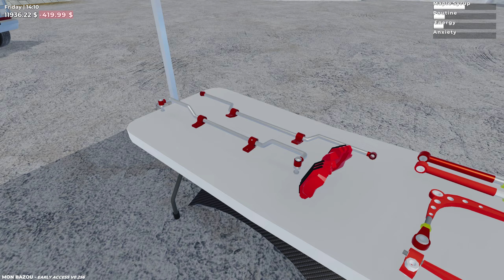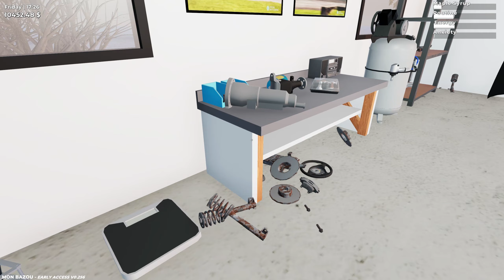Mon Bazou EP.20 - Barátkozás, verseny, füvecske meg egy kis garázs upgrade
A mai Mon Bazou részben sokminden történik:
- Francis öribari lesz, és jutifalat is jön ezért
- Megveszünk mindenféle alkatrészt amit sikerül találni
- Teszteljük a járgányt párszor
- Az ültetvény már igazi ültetvényre kezd hajazni

PC:
Alaplap: MSI MPG X570 GAMING EDGE WIFI
Processzor: AMD Ryzen 7 5700G
RAM: Corsair 32GB KIT DDR4 3200MHz CL16 Vengeance RGB PRO - fekete
VGA: Asus GTX1070 8G DUAL
Táp: Chieftec 800W moduláris
Ház: CoolerMaster MasterCase Pro 5
SSD 2T összesen
HDD 3T összesen

00:00 Rohanó napok..
03:29 Ismét fontos kérdés
04:28 Ültetvény
07:27 Kis éjszakai élet
09:36 Barátkozások mindenhol
12:01 Feka furgon, viszek mindent!
14:39 Itthon vagyok!
15:46 Mi van a garázsomban?
20:47 Nem tuti hogy jó ez így..
23:14 Hogy sikerült a járgány?